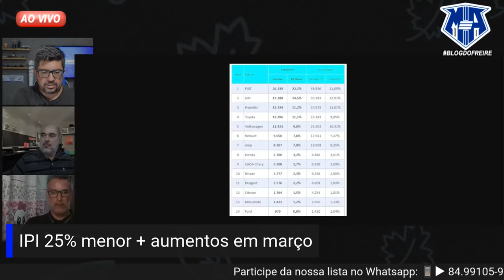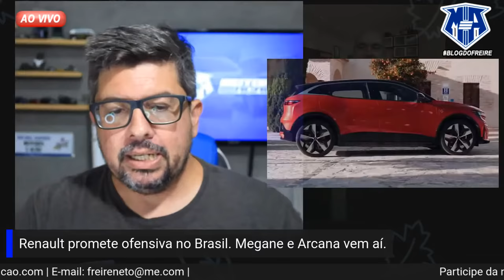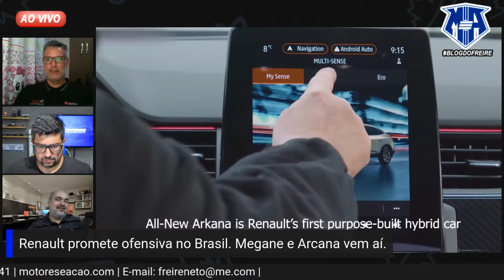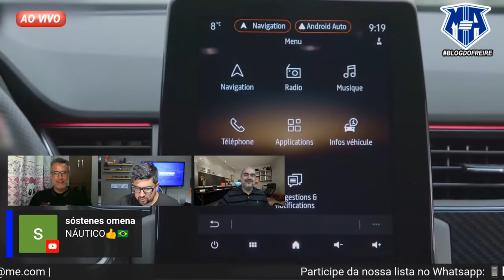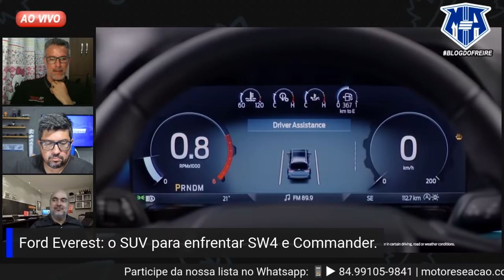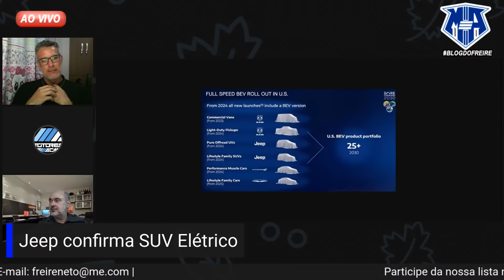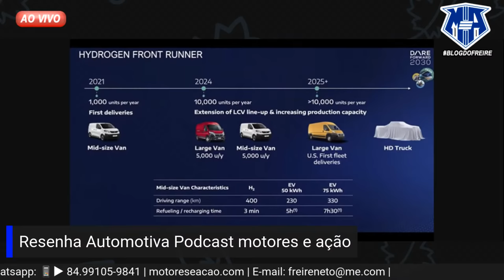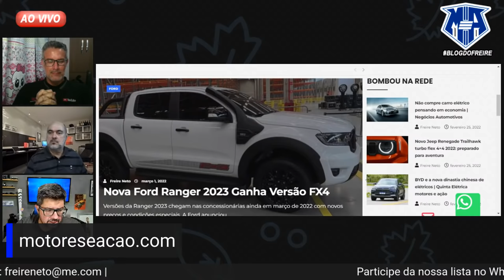Novo Jeep Elétrico e novo Megane e Arkana Renault no Brasil | Resenha Automotiva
Novo Jeep Elétrico e novo Megane e Arkana Renault no Brasil | Resenha Automotiva | Resenha Automotiva ! Finalizando fevereiro e iniciando março com muitas informações e novidades do mercado automotivo. E a Renault anuncia novidades para o mercado de eletrificados e SUVs para 2022: Novo Megane e Arcana vêm aí!

JEEP ELÉTRICO
A Stellantis informa seus planos até 2030 e divulga os próximos eletrificados da marca. Confira imagens e as novidades.

FORD Everest
E tem mais um lançamento da Ford para o mercado. Agora é um SUV, e vem com tudo para cima da Toyota SW4 e do Jeep Commander. Confira.

IPI REDUZIDO. Preços de carros vão cair?
Já o Governo Federal anunciou redução de 25% do IPI para o mercado brasileiro. Será que os preços dos carros novos e seminovos vão cair?

E ainda, as últimas do mercado e os mais vendidos de fevereiro de 2022.

RESENHA AUTOMOTIVA
Toda terça a partir das 20h tem Resenha Automotiva motores e ação com os principais temas e assuntos do mercado automotivo. Participe, envie suas dúvidas e comentários, informe sempre seu nome e a cidade onde mora.

🚗 🚙 🚘 🚛 🏎️ Procura um Veículo para chamar de seu? Aproveite as promoções, condições e oportunidades dos nossos parceiros

💻 MOTORES E AÇÃO - Aperte o Play!

📮 ENDEREÇO POSTAL PARA ENCOMENDAS (MOTORES E AÇÃO) : ▶ Rua Dr. Julio Resende, 185 - Lagoa Nova - Natal/RN | CEP: 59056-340 📦.